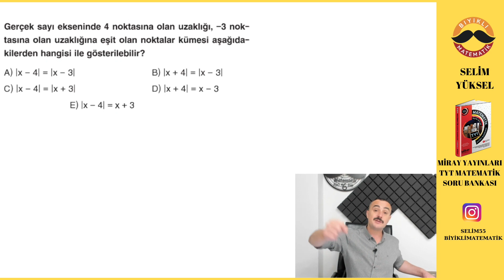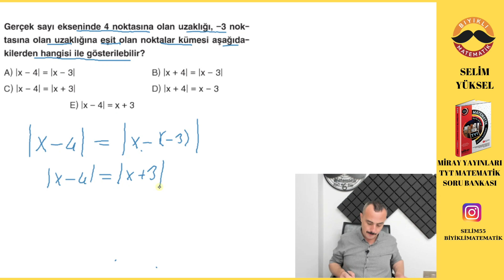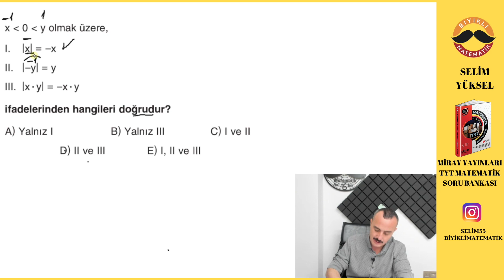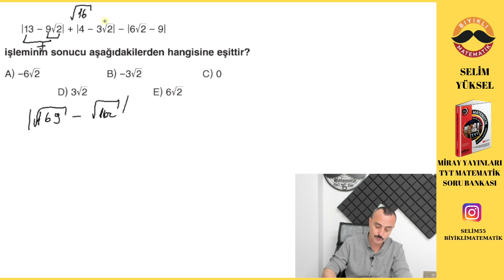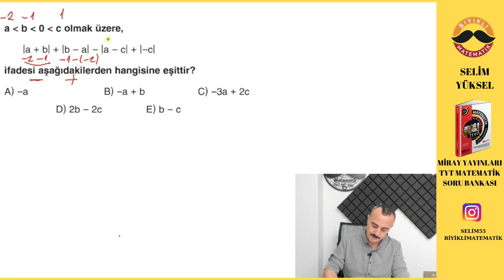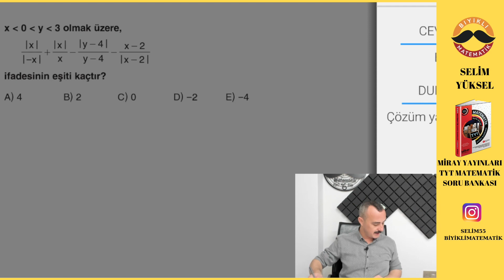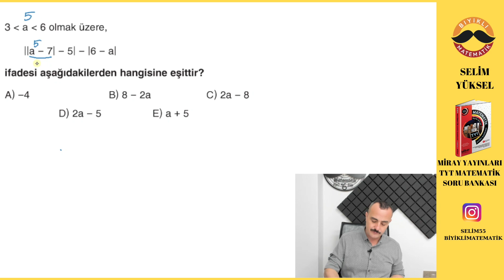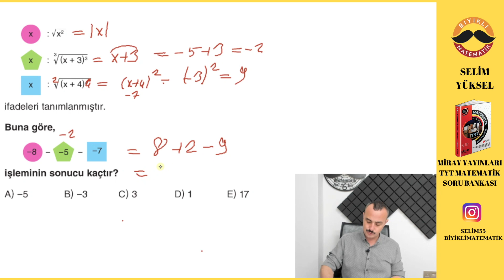Mutlak Değer Test 1 Miray Yayınları TYT Soru Bankası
Bu videoda Miray Yayınları TYT Soru Bankasını  Mutlak değer Test 1  testinin çözdüm.

Değerli öğrencilerim sizler için en verimli olacak programı yapıp TYT Kampımıza başlıyoruz. Her seviyeden öğrencinin, ben nasıl çalışacağım diyen öğrencinin yanında olup bırakmadan sınava hazırlayacağız.
bu süreç uzun gibi gözükse de diğer derslerede çalışmanız gerektiğini unutmayın. program konuları öğrenmeniz ve pekiştirmeniz için harika olacak.

biyiklimatematik
selim55

Kitap setlerimize kitabınbaşkenti internet satış sitesinden de ulaşabilirsiniz.
Kitapseç
Maksimum kitap
Aydın Yayınları
Miray Yayınları